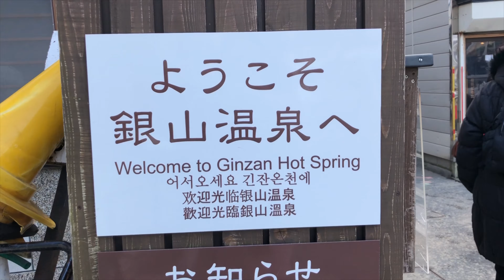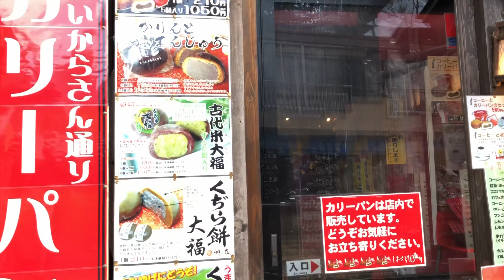GINZAN ONSEN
Hello Everyone!
I am back with another video. We had a short trip to Ginzan Onsen last weekend.
We are so lucky to have it in the "neighbourhood"! 😂
This place is magical Guys, especially with all the snow still around. If you plan a visit to Sendai do not miss this place!!
NO wonder Hayao Miyazaki was insired here and created Spirited Away!

I post on instagram when I upload my videos, You can find the link right below: